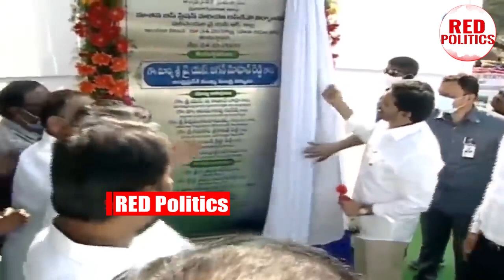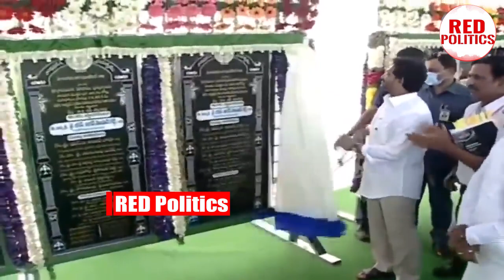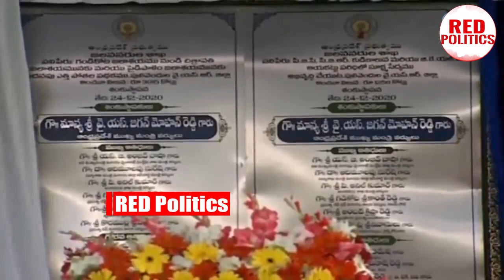జగనన్న నన్ను కాపాడు అంటూ కాన్వాయ్ కి అడ్డుపడిన యువతీ | Ys Jagan Convoy Visuals | Red Politics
Watch : జగనన్న నన్ను కాపాడు అంటూ కాన్వాయ్ కి అడ్డుపడిన యువతీ | Ys Jagan Convoy Visuals | Red Politics